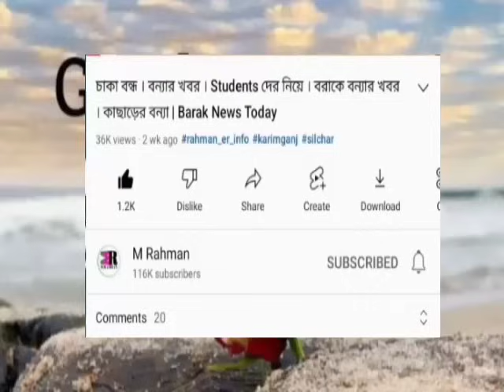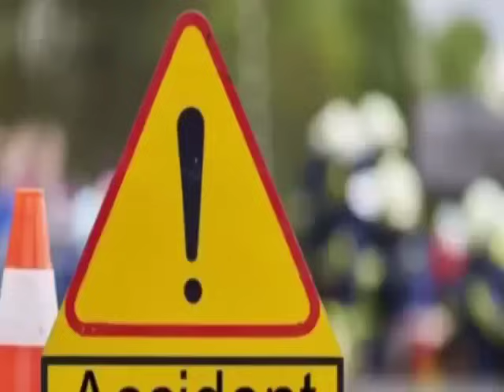শিলচর করিমগঞ্জ হাইলাকান্দি আজকের সন্ধ্যার খবর | Today Silchar Karimganj Hailakandi News | Barak News